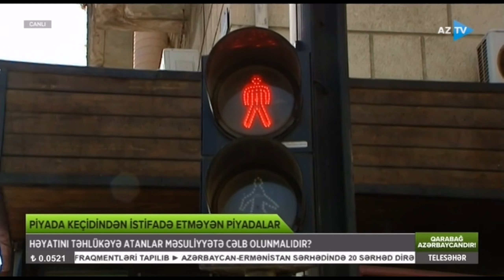Piyada keçidindən istifadə etməyənlər məsuliyyətə cəlb olunmalıdır?